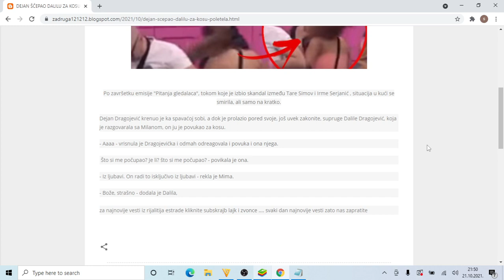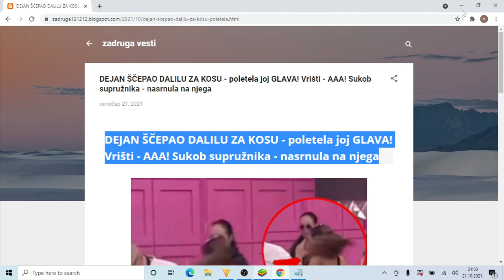DEJAN ŠČEPAO DALILU ZA KOSU poletela joj GLAVA! Vrišti AAA! Sukob supružnika nasrnula na njega